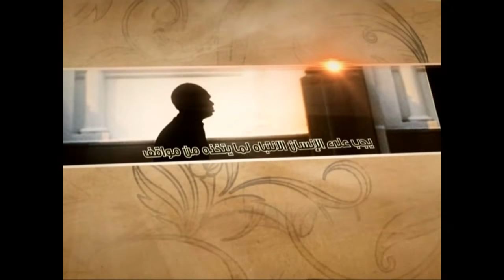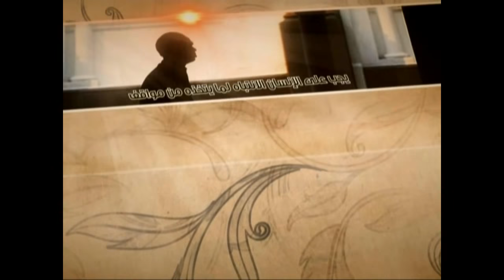العبقات - التوسل عند اهل الخلاف - آية الله الفقيه السيد محمد رضا الشيرازي رحمه الله